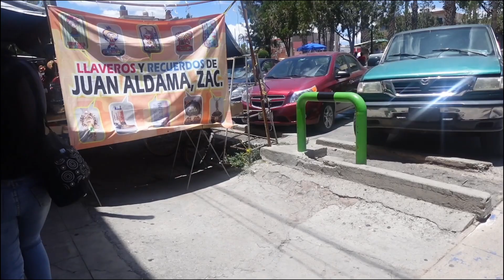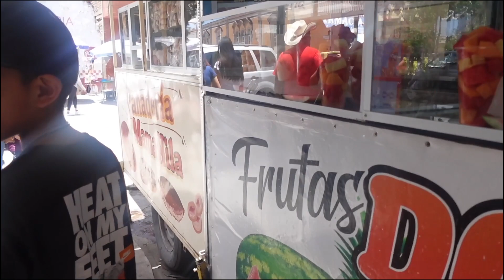Juan Aldama Zacatecas| Mini vlog 2/2